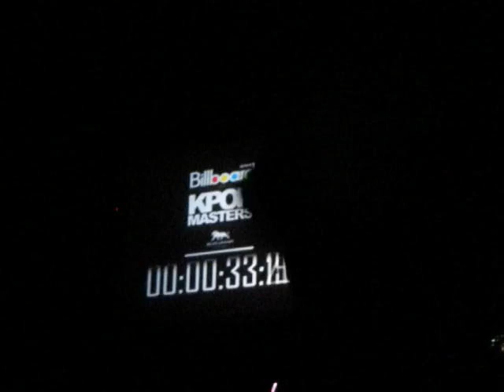KPOP Masters // Opening